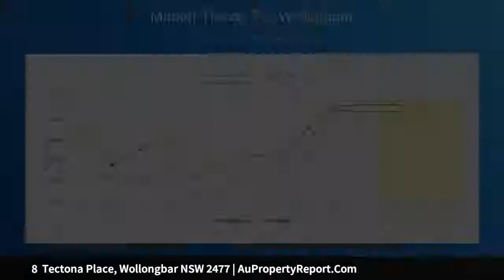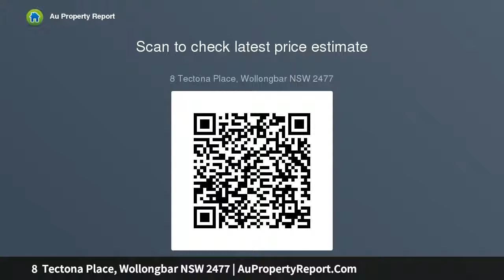8 Tectona Place, Wollongbar NSW 2477 | AuPropertyReport.Com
8  Tectona Place, Wollongbar NSW 2477
Property Type: house
Bedrooms: 5
Bathrooms: 5
Car Space: 2
Better Than New